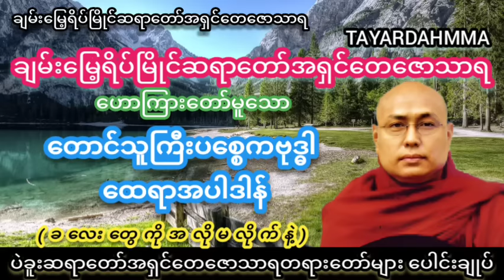တောင်သူကြီးပစ္စေကဗုဒ္ဓါထေရာအပါဒါန် (ခလေးတွေကိုအလိုမလိုက်နဲ့) တရားတော်- ပဲခူးဆရာတော်အရှင်တေဇောသာရ